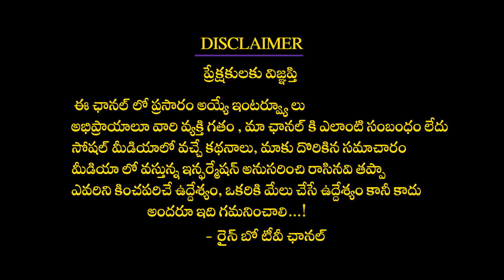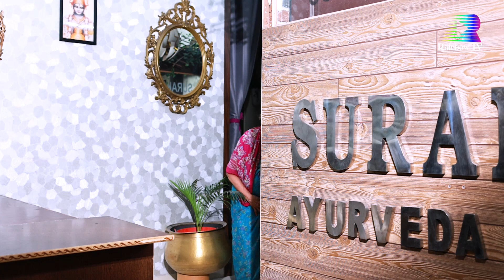ఇంకా నేను చివరిసారిగా ఈ డాక్టర్ ని కలిసాను, ఈ డాక్టర్ సలహా పాటించా |IIRainbow Tv Health